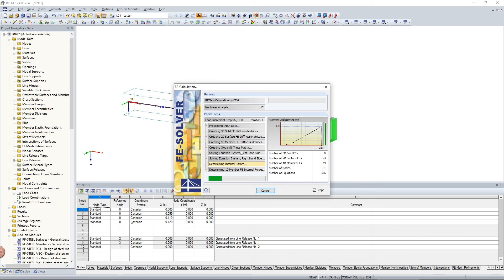[EN] FAQ 004623 | Come posso applicare in modo incrementale il carico di un caso di carico al mod...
Domanda:
Come posso applicare in modo incrementale il carico di un caso di carico al modello?

Risposta:
In den Berechnungsparametern der Programme RFEM 5 und RSTAB 8 gibt es unter dem Register "Globale Berechnungsparameter" die Eingabefelder "Anzahl der Laststufen für Lastfälle/ Lastkombinationen". Diese zwei Eingaben steuern die numerische stufenweise Aufbringung der definierten Lastrandbedingungen in den jeweiligen Lastfällen und Lastkombinationen. Dabei beschreibt der reziproke Wert der Eingabe einen Bruchteil der Last. Der Lösungsprozess bringt dann in sogenannten Laststufen die definierten Lastbruchteile sukzessive bis zum Erreichen der vollständigen Last auf das Modell auf. In den einzelnen Laststufen versucht der Gleichungslöser im Rahmen der maximal erlaubten Iterationen ein Gleichgewicht zu finden und damit passenden Startwerte für die nächste Laststufe vorzugeben.

Bildlich kann man sich vorstellen, dass der Lösungsprozess die komplette Last eines Lastfalls oder einer Lastkombination in einer "Gießkanne" sammelt und portionsweise auf das lastsammelnde Modell gießt. Die Anzahl der Laststufen korreliert hierbei mit der Geschwindigkeit der Aufbringung. Dabei ist die Geschwindigkeit nicht als realer Zeitparameter, sondern rein numerisch zu verstehen.

Importante: Die stufenweise Lastaufbringung hat nur einen Effekt bei nichtlinearen Tragsystemen. Sie liefert in der Regel mit steigernder Anzahl von Laststufen eine entsprechend höhere Ergebnisqualität. Grundsätzliches Ziel dieser Methode ist es, in den jeweiligen Laststufen eine Mikrokonvergenz zur Vorgabe neuer hochwertiger Startwerte für die nächste Laststufe zu finden und damit final eine Makrokonvergenz für den ganzen Lastfall zu erreichen.